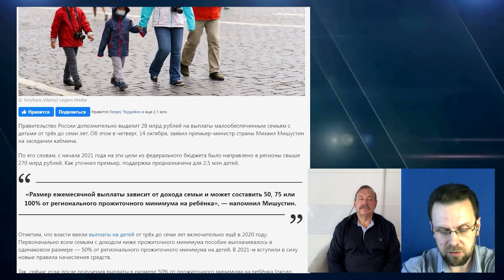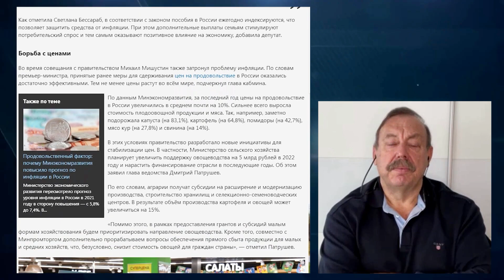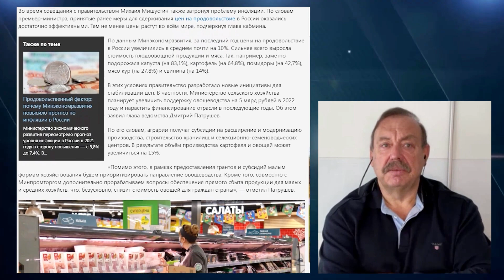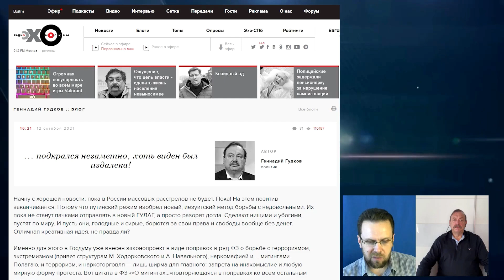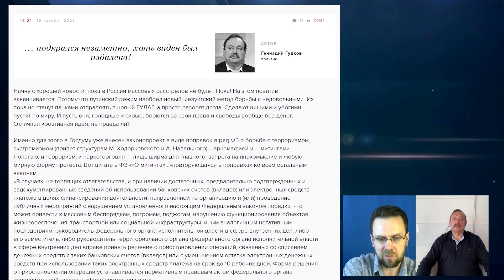Гудков Геннадий: Кардинальные перемены возможны только после ухода Путина.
Геннадий Гудков: В 2022-ом начнется транзит, если Валерий Соловей прав. Социальные выплаты детям и защитникам блокадного Ленинграда. Парламентские расследования - высшая форма расследования народом. Меняйте страну изнутри или физически.